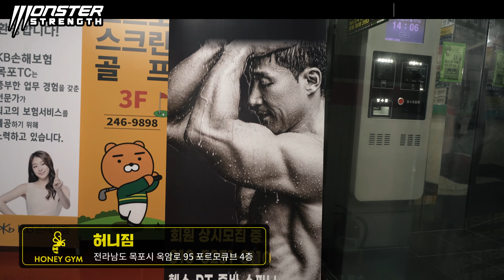목포의 메카 - 허니짐 납품현장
앞으로 목포의 메카가 될 허니짐
오픈전이라 어수선하지만
대충봐도 느낌 옵니다!!!

촬영 함께해주신 천성덕 관장님께 감사드립니다^^

허니짐 - 전라남도 목포시 옥암로 95 4층

할부, 리스, 현금 다 맞춰드립니다. 몬스터 스트렝스로 연락주세요.
좋은 제품 찾으실 때, 믿을만한 중고 제품 찾으실 때는 몬스터 스트렝스가 정답입니다.

기구 구입 및 상담은 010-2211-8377
연락 주시면 친절하게 안내 말씀 드립니다.

경북 칠곡군 아곡7길 40 몬스터 스트렝스